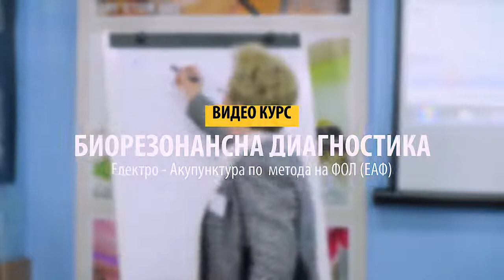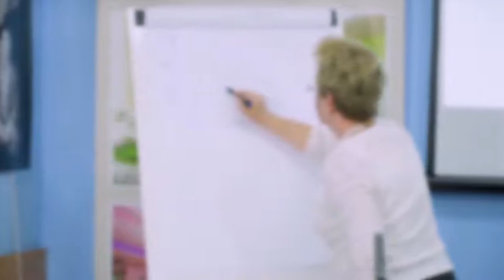Видео курс по биорезонансна диагностика Електро-акупунктура по метода на Фол - второ ниво.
Курса се води от Д-р Григорова. Използва се метода на Фол за биорезонансна диагностика и електро-акупунктура.

Нивото включва следните теми:
Стратегия след направени измервания;
Допълнителни меридиани и тяхната специфика;
Паразити и паразитология;
Болестотворни бактерии и патогени;
Вируси и вирусни инфекции;
Клинични случаи.

Цената на курса е 300 лева и можете да го поръчате тук